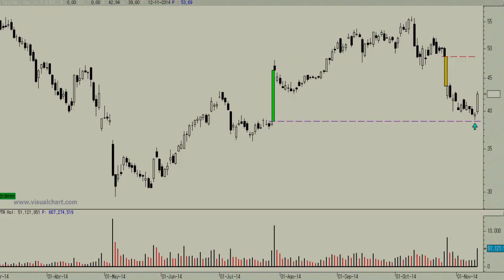Vídeo análisis técnico de Twitter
En la sesión del martes los títulos de la red social rellenaron casi el hueco alcista de los $38,59 y desde ahí han comenzado a rebotar con fuerza. De hecho no podemos descartar que en las próximas sesiones intente hacer lo propio con el hueco bajista de los $48,56.